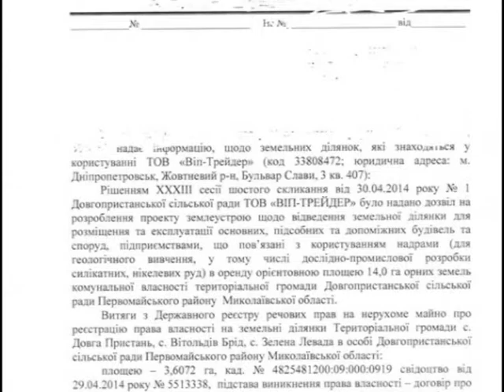Объектив 27 05 14 Романчук про незаконный карьер